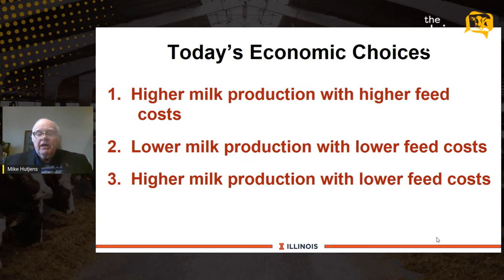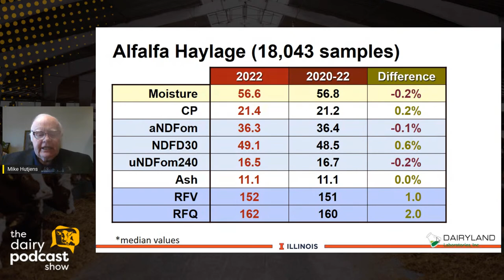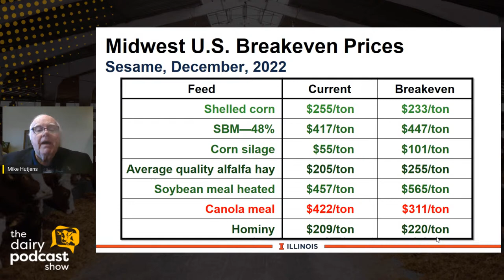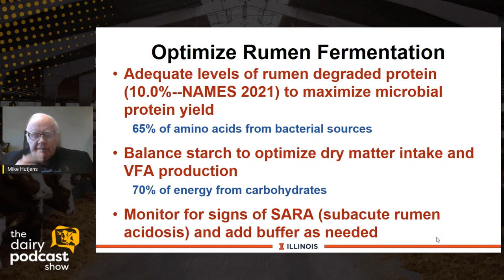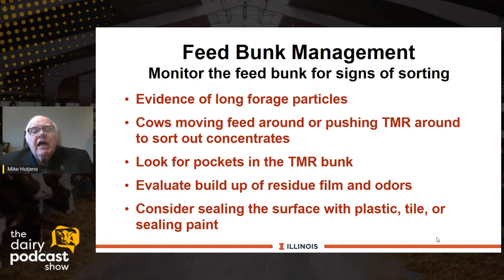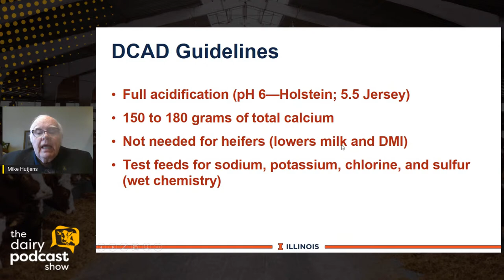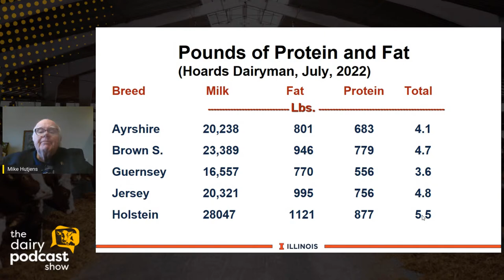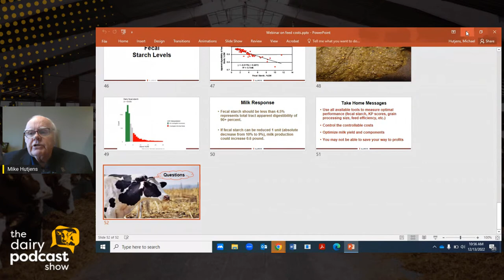Webinar - Cost of success: how to deal with high feed prices?